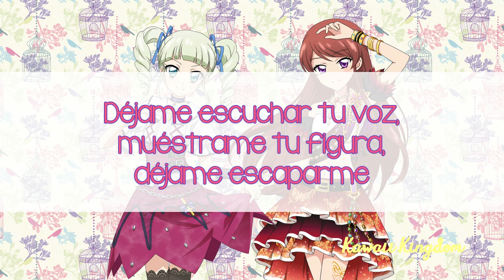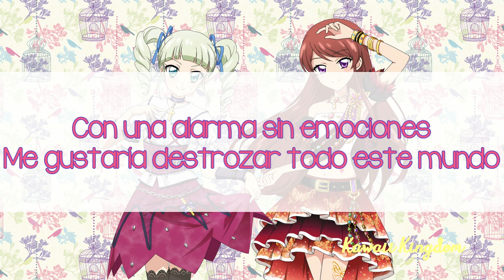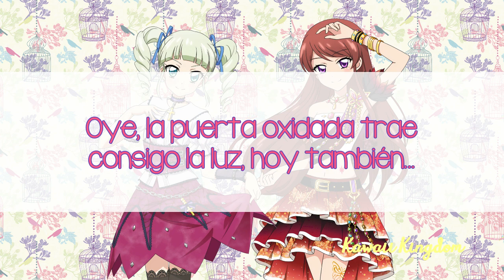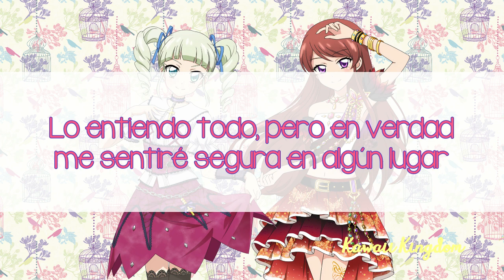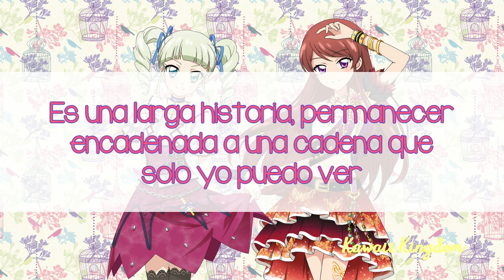Aikatsu! - Glass Doll (Yurika & Ran) [Sub Español]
★Traducción: Kawaii Kingdom
★Nombre japonés: 硝子ドール
★Letra: Saori Kodama
★Composición/Arreglos: Keigo Hoashi (MONACA)
★Intérpretes: Moe and Sunao from STAR☆ANIS